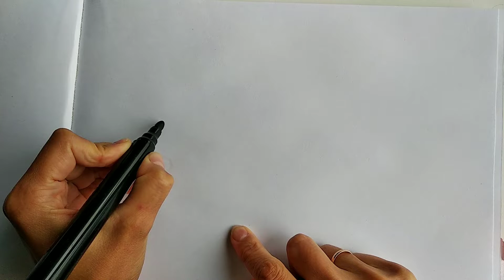How easy it is to draw a Cow with black spots